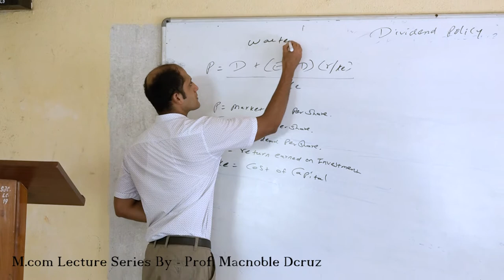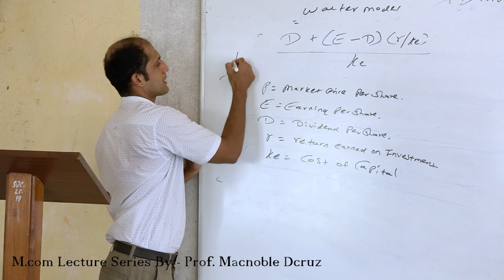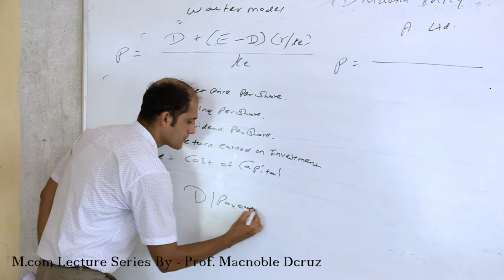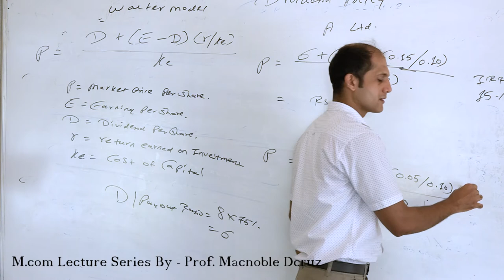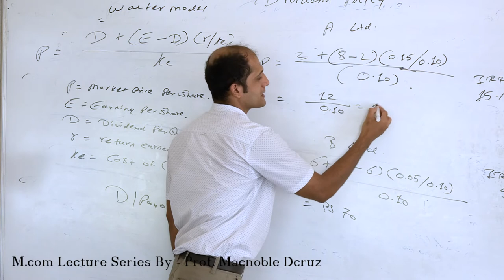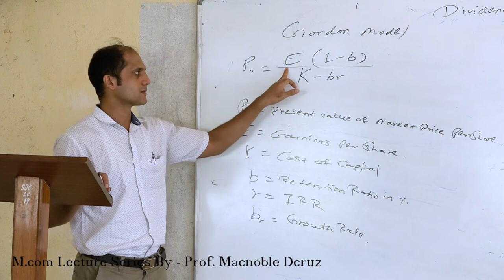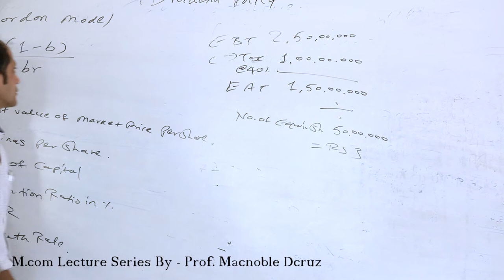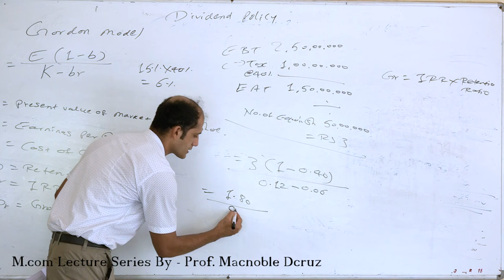M com Sem II Lecture 3